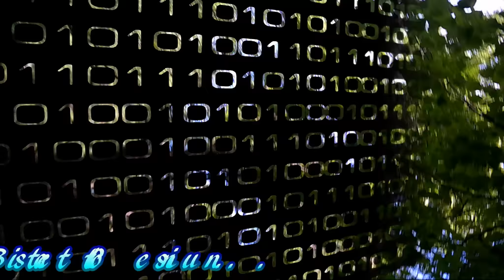Skyrim Battles - Kalira vs Rain [Skyrim Nexus Followers]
•Add Redoran Guard of Skyrim Battles on steam!! :)

List of mods that I'm using for Skyrim Special Edition...

•Climates Of Tamriel Special Edition - Weather - Lighting by JJC71

•True Storms Special Edition - Thunder Rain and Weather Redone by fadingsignal

•CLARALUX SSE - More and Brighter Lights Everywhere by MyGoodEye

•Enhanced Lighting for ENB (ELE) - Special Edition by --JawZ--